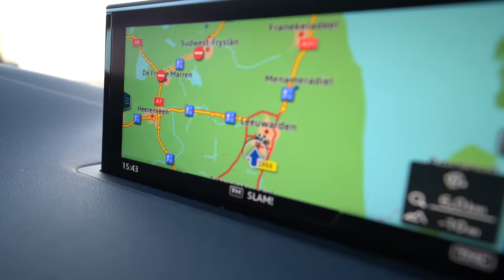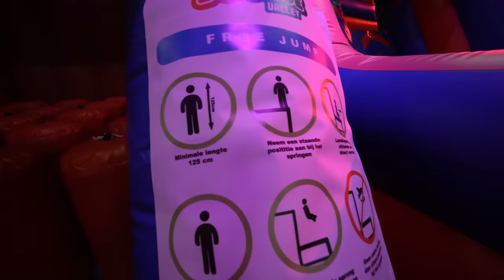DIT GEVECHT TUSSEN DEVRAN EN ILAY LOOPT HELEMAAL UIT DE HAND..😰| #754